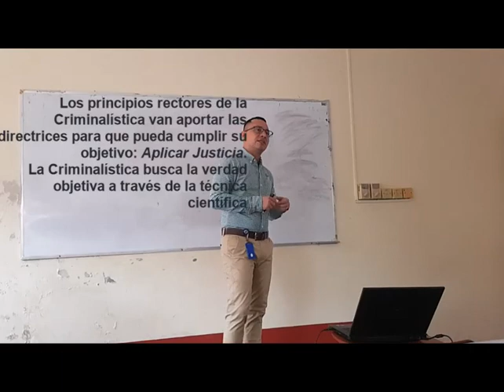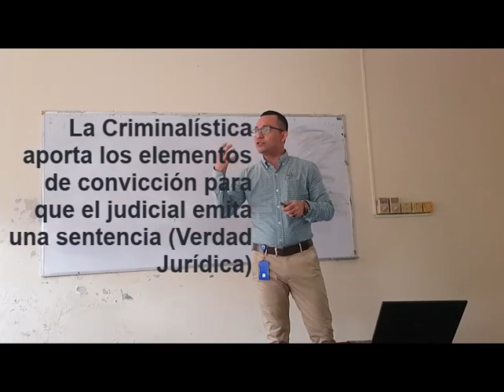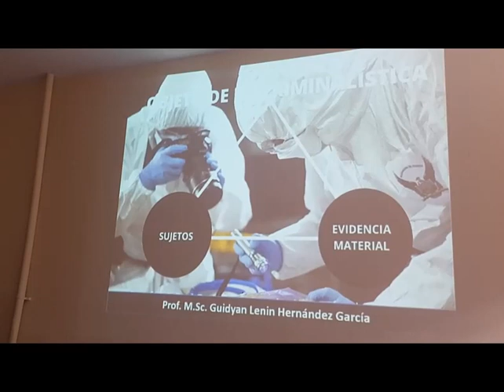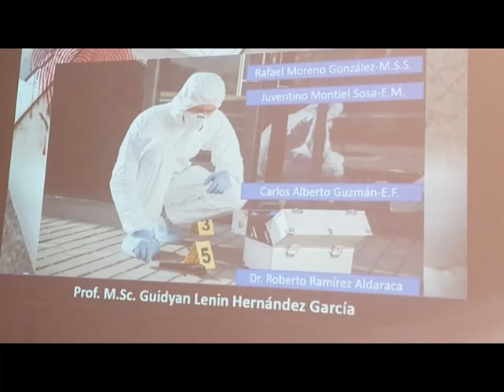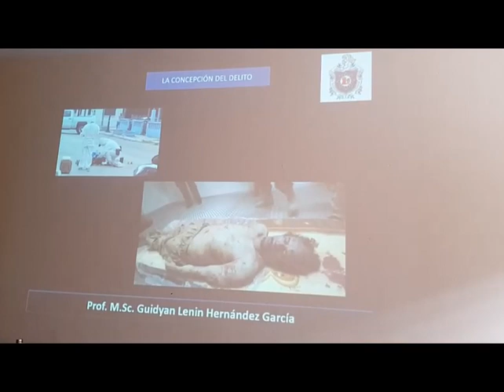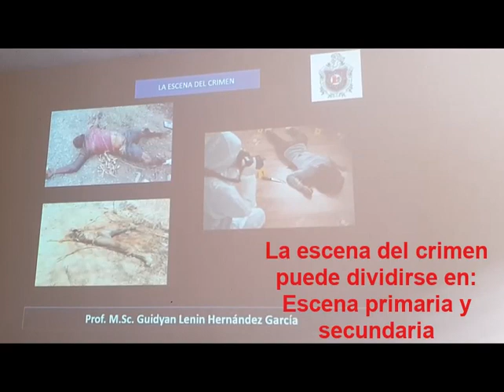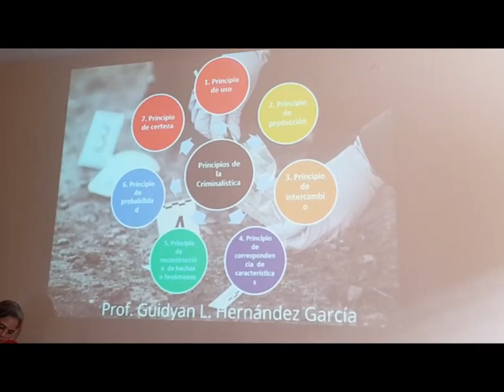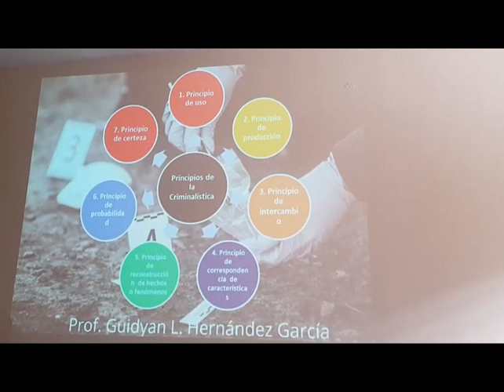Principios Rectores de la Criminalística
El Docente y M.Sc. Guidyan L. Hernández García impartiendo el componente de: Criminalística.
Aspectos fundamentales: Principios Rectores de la Criminalística, la Criminalística y sus aportes al proceso penal como es la carga probatoria.
Video grabado: 04 de mayo 2024
Base legal: Ley 406 "Código Procesal Penal" y Ley 641 "Código Penal" - Legislación Nicaragüense